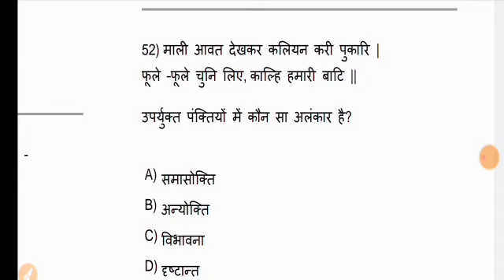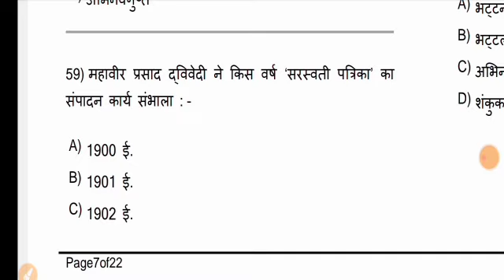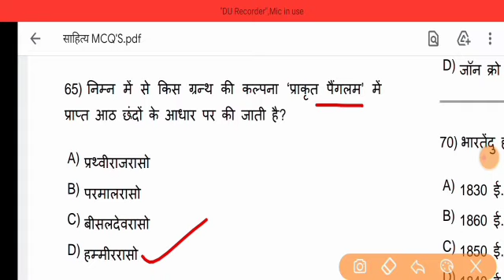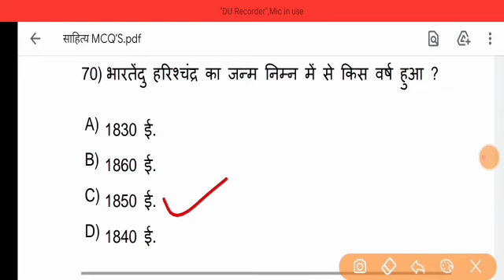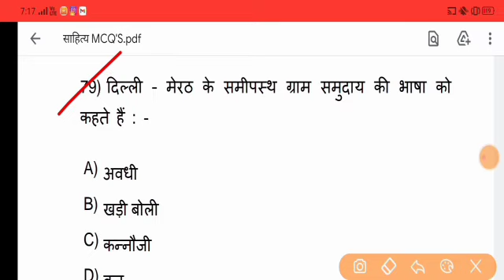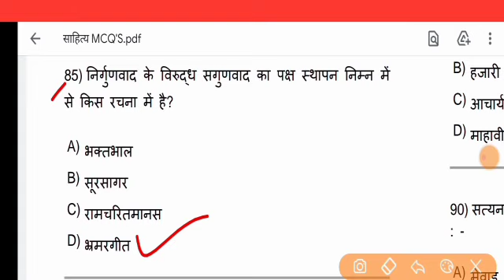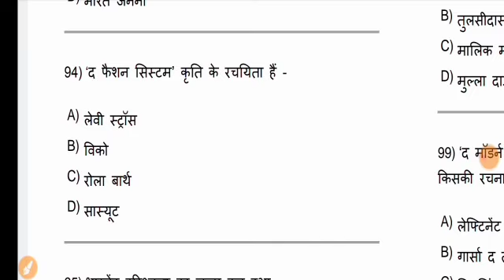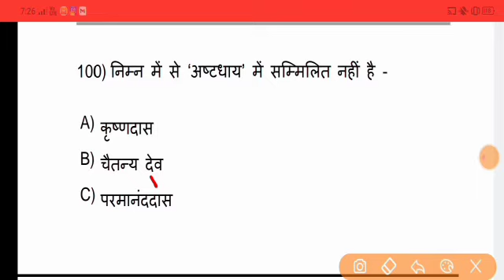बहुविकल्पीय प्रश्न (भाग दो) || हिंदी साहित्य || LECTURER CADRE || DSSSB TGT || NTA UGC NET HINDI